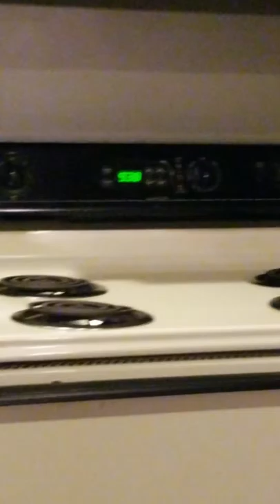Mouse hunter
Drinking and hunting mice